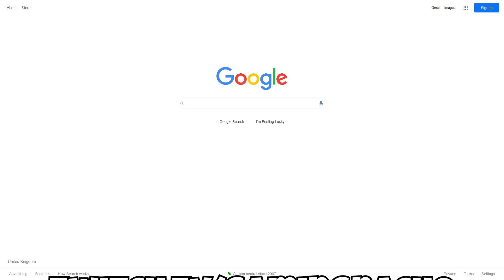Crate Gear WINS Games in PUBG! PUBG Console Xbox PS5 PS4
Check out KickPuncher here - @Kickpuncher7